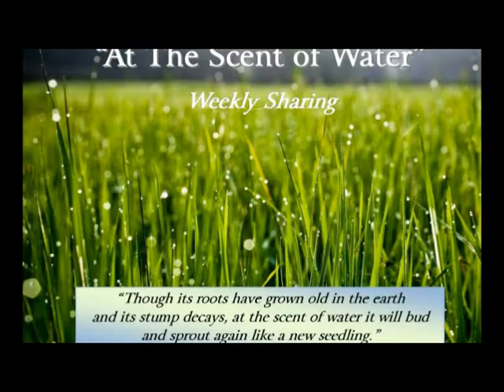Week 25 God or Godliness